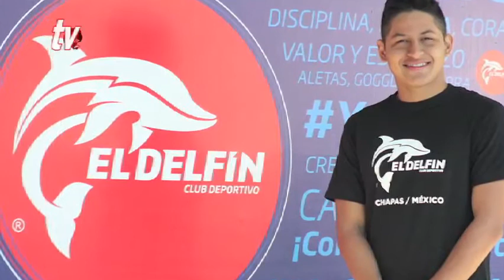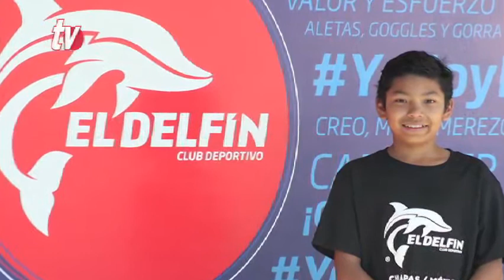Síntesis Deportiva 04 03 2020